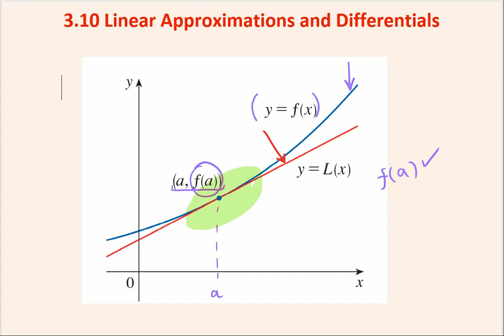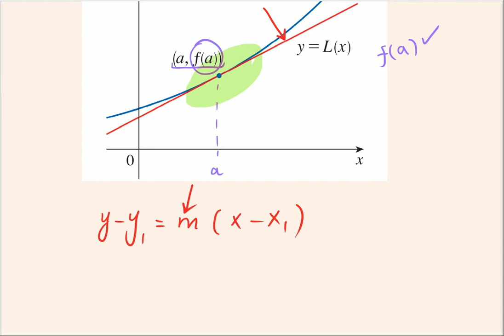MATHS131 - 3.10 Linear Approximation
نرجوا أن قد وفقنا من خلال هذا الشرح في تبسيط عملية الدراسة ومساعدتكم على تخطي صعوبات هذه المادة.

ملاحظة: هذا الشرح لايعتبر المصدر الأساسي للمعلومة ولا يغنيك عن الكتاب وشرح الدكتور

عن الأكاديمية:
 هي أكاديمية تعليمية بحرينية تم إنشاؤها عام ٢٠١٥، بهدف الاهتمام بالطالب والنهوض في مجال العلم والتعليم بشتى الوسائل.

كل شيء لله ثم للبحرين

اسم المتطوع: عفيفة جعفر